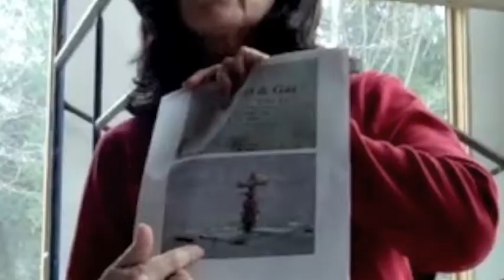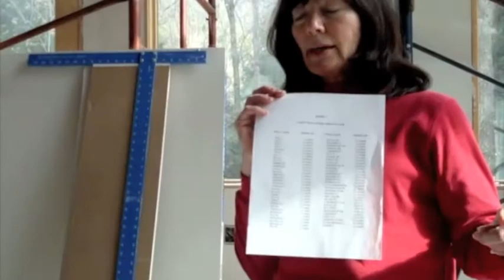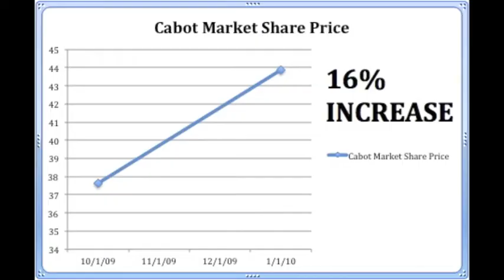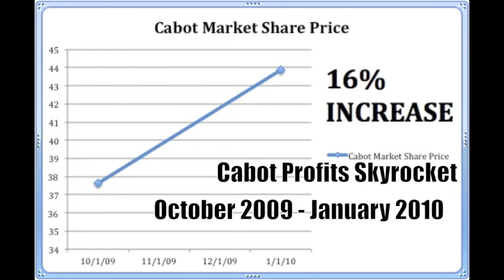What the landman said...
Victoria Switzer tells the story of what the landman promised folks in Dimock and how it actually turned out.